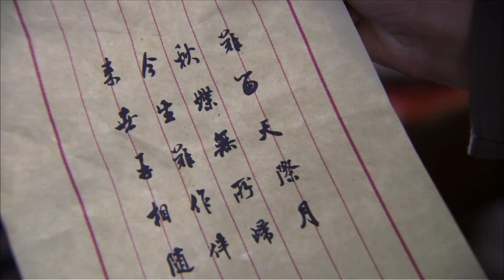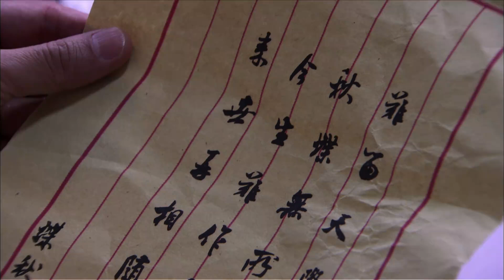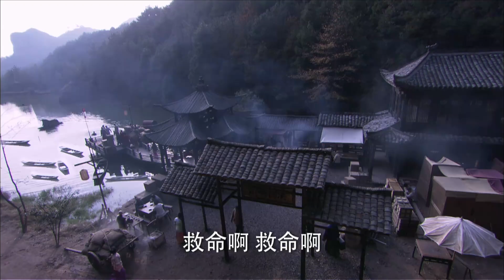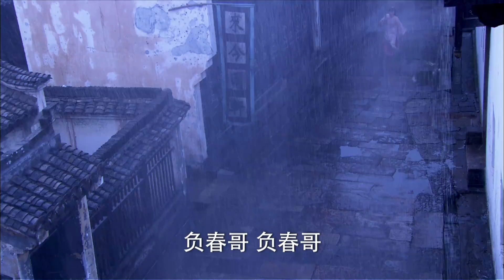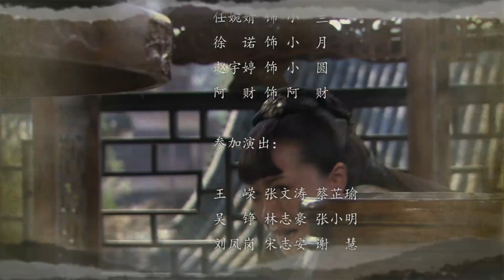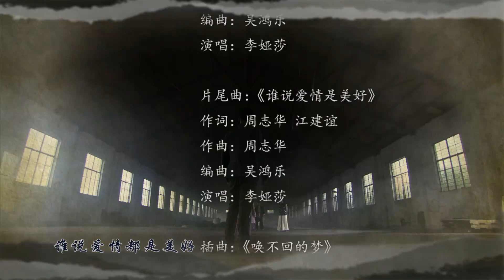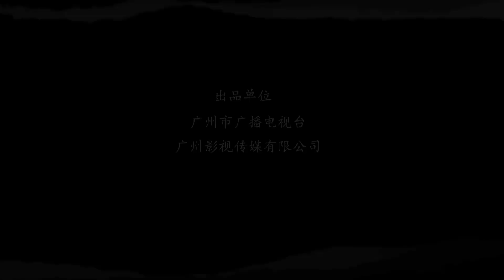经典民国剧【刁蛮新娘14】落魄公主嫁入王府遭折磨，忍辱负重伺机报复，變身復仇女王逆袭成一家之主！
WMXN